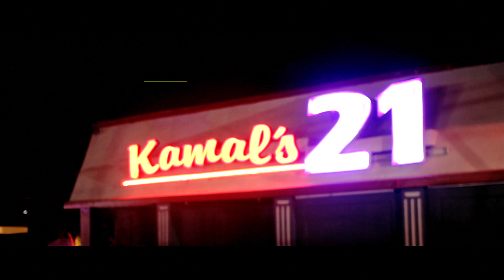"LOVE IS BLIND an urban love story" movie trailer OUT THE GATE FILMS.mov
An urban love story about a strip club owner (M.U.G.S.Y) as "Smith" and his girl an exotic dancer (@therealpinkyxxx) and the struggles of a relationship in the entertainment biz.This shocking and twisted roller coaster ride will have u glued to your seat as this story of Love,Loyalty and deception unfolds.This is the second film release of OTG's executive producer Jason M.U.G.S.Y Smith The creator of the Cult classic "THE LOUD PACK MOVIE" .Look for more to come from OTG studios ,Soundtrack available for more info contact